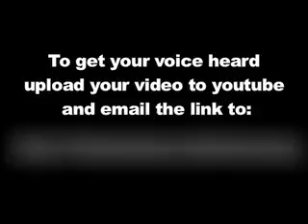Leslie - (uSpeak)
A short devotional thought.